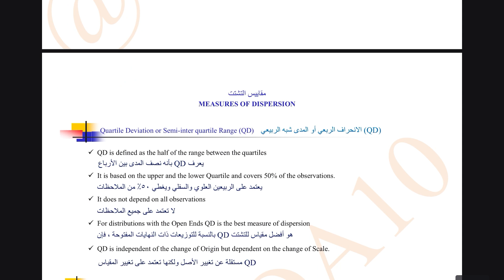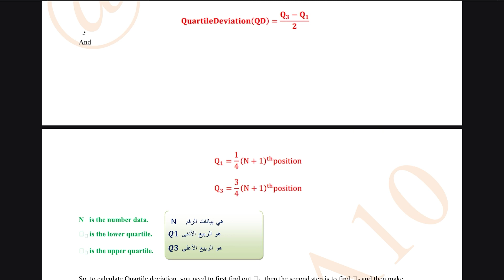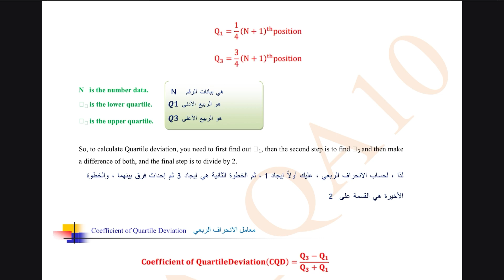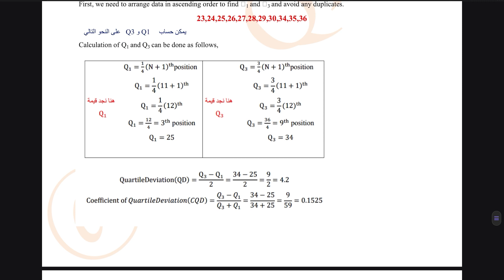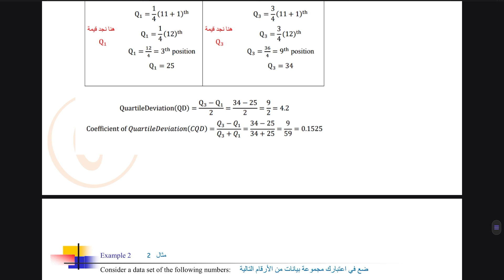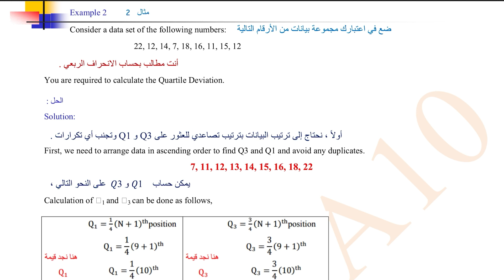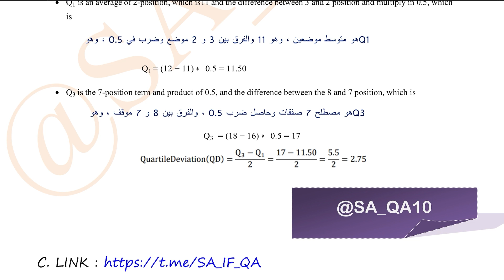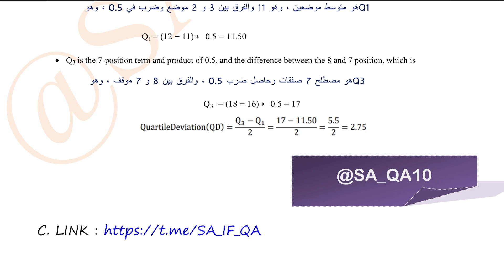احصاء نظري المحاضرة الخامسة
الي يحب يشوف أخر التحديثات يشترك بقناة التلي

channel

يمكنك الاستفسار من خلال الايميل

You can inquire through e-mail

او من خلال حسابي على تلي

Or through my account on Telegram